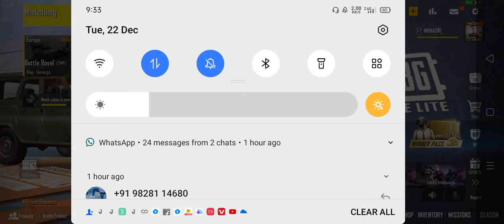Nasir Khan pubg lite kills5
Bandipura